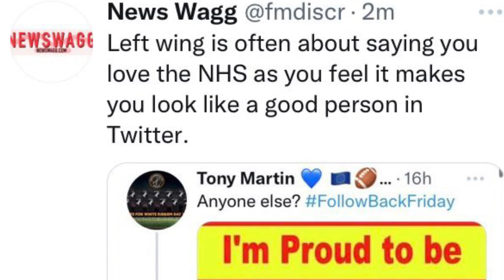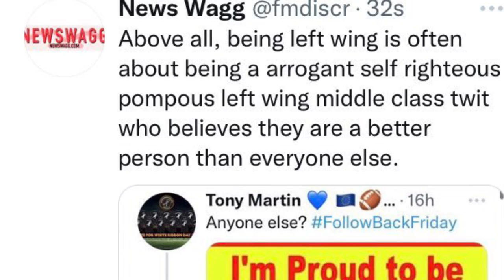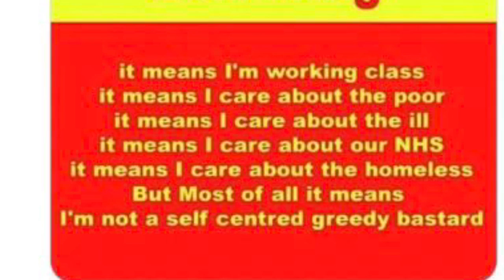Have you ever met anyone working class who is left wing?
Most people (so far everyone) I have met who is left wing is middle class. Yes, some pretend to be working class. Some even dress up what they think working class people wear such as a flat cap. But in most (if not all) cases the left wing person tends to be middle class. Just like Labour is a middle class party that seems to represent the middle class and middle class views.